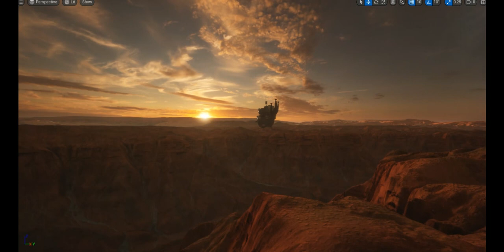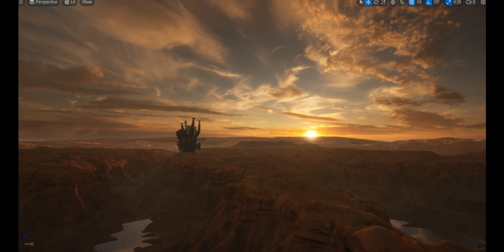Studio Ghibli Unreal Engine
As I love Studio Ghibli I decided to make some environments, using my personal library, assets, megascan and sketchfab. virtualproduction gameplay studioghibli Studio Ghibli Studio GHIBLI & 宮崎縣 Hayao MIYAZAKI - Anime 3dart epicgame sketchfab Sketchfab Quixel